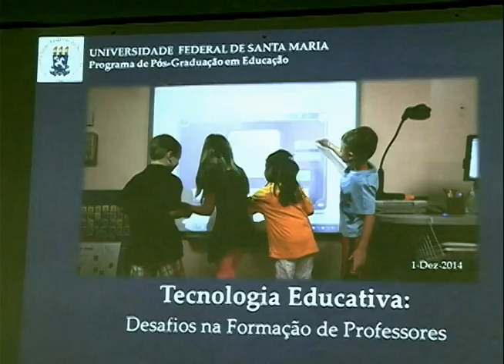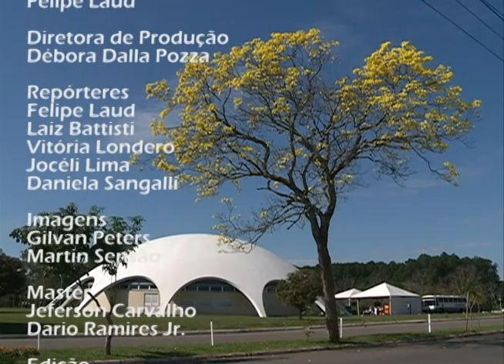Redação TV Campus - 02.12.14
Os destaques do Redação TV Campus de 02 de dezembro foram:

-Eventos na UFSM recebem professores estrangeiros;

-ECOCTISM ganha prêmio na 1ª Maratona Universitária de Eficiência Energética;

-Informações sobre a Virada Cultural 2014.

As notícias da UFSM você acompanha no Redação TV Campus, de segunda a sexta-feira, às 21h, no canal 15 da NET ou pelo